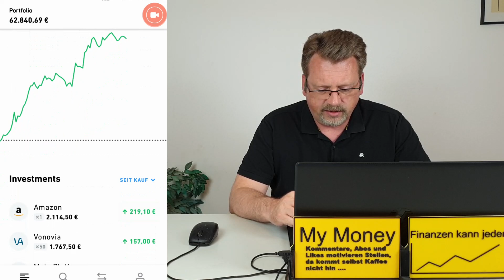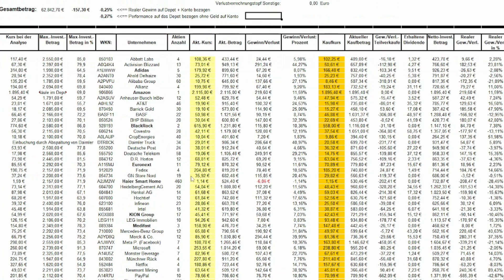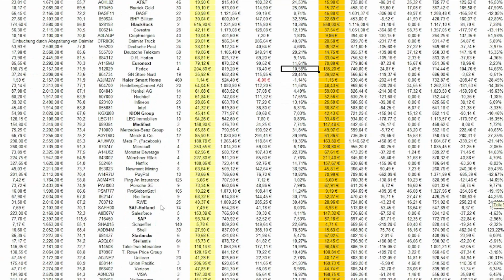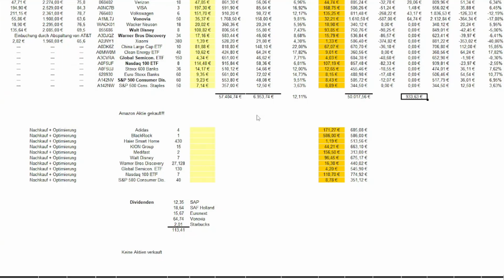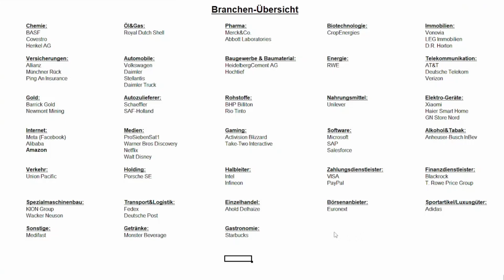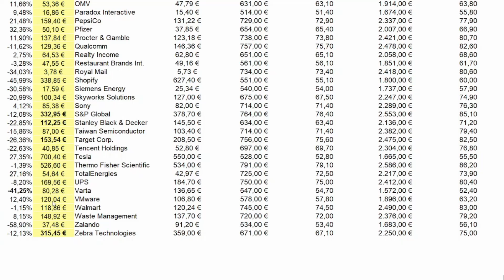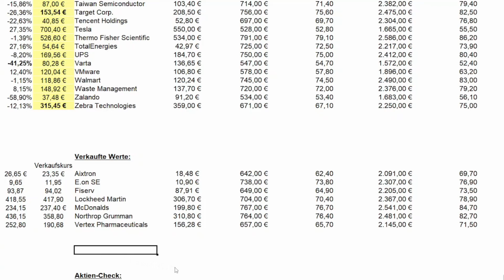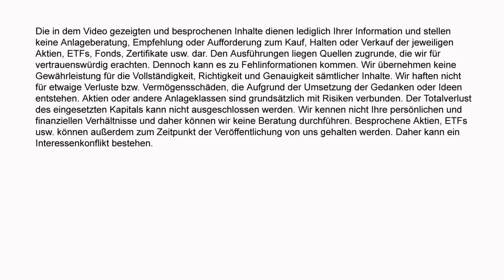Depot Update #47 Teil 1 - Börsen feiern Party! Was macht mein Depot jetzt? Viele Infos + Performance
Heute kommt der erste Teil vom Depot-Update Nr. 47. Ich teile das in zwei Teile auf, denn durch die Berichtssaison gibt es viel zu berichten. Tja und viel hat sich auch in meinem Depot getan. Eine neue Aktie ist in mein Depot gewandert. Daneben habe ich diverse Nachkäufe bzw. Optimierungen vorgenommen. Außerdem gab es mehrere nette Dividenden. Ich möchte dann noch meine Performance vom Depot präsentieren. Diese vergleiche ich mit dem DAX, S&P500, Nasdaq und Dow Jones. Daneben werfe ich einen sehr ausführlichen Blick auf die Watchlist. Sind jetzt Aktien durch die Kursrücksetzer interessant geworden? Die Branchenaufteilung zeige ich dann auch noch. Im zweiten Teil, der am Sonntag kommt, werde ich dann einen genauen Blick auf alle Positionen in meinem Depot werfen und meine weitere Vorgehensweise erklären.

- Wer meine Strategie (Optimierungen) beim Depot verstehen möchte, der sollte sich folgendes Video unbedingt ansehen. Link zum Optimierungs-Video

Aktien im Depot:

Abbott Labs
Activision Blizzard
Adidas
Ahold Delhaize
Alibaba Group
Allianz
Amazon
Anheuser-Busch InBev
AT&T
Barrick Gold
BASF
BHP Billiton
BlackRock
Covestro
CropEnergies
Daimler Truck
Deutsche Post
Deutsche Telekom
D.R. Horton
Euronext
Fedex
GN Store Nord
Haier Smart Home
HeidelbergCement AG
Henkel AG
Hochtief
Infineon
Intel
KION Group
LEG Immobilien
Medifast
Mercedes-Benz Group
Merck & Co.
Meta P. (Facebook)
Microsoft
Monster Beverage
Münchner Rück
Netflix
Newmont Mining
Ping An Insurance
Porsche SE
ProSiebenSat1
Rio Tinto
RWE
SAF-Holland
Salesforce
SAP
Schaeffler
Shell
Starbucks
Stellantis
Take-Two Interactive
T. Rowe Price Group
Unilever
Union Pacific
Verizon
VISA
Volkswagen
Vonovia
Wacker Neuson
Walt Disney
Warner Bros Discovery
Xiaomi
China Large Cap ETF
Clean Energy ETF
Global Semicon. ETF
Nasdaq 100 ETF
Stoxx 600 Banks
Euro Stoxx Banks
S&P 500 Consumer Dis.
S&P 500 Cons. Staples

Aktien auf der Watchlist:

3M Company
Adobe Inc.
Air Liquide
Akamai Technologies
Alphabet
Altria Group
American Tower
Amgen
Apple
Applied Materials
Best Buy
BP
Bristol-Myers Squibb
British American Tobacco
BYD
Cigna
Cisco Systems
Coca-Cola
Comcast
Danaher
Darden Restaurants
Evonik Industries
Fielmann
Fraport AG
Gazprom
General Mills
Gilead Sciences
Hannover Rück
Hellofresh
Home Depot
IBM
Jungheinrich
Kellog
Kering
Lennar
Linde PLC
LVMH S.A.
MasterCard
Medical Properties Trust
Medtronic
Micron Technology
Mondelez
Nasdaq Inc.
Nintendo
Omega Healthcare
OMV
Paradox Interactive
PepsiCo
Pfizer
Procter & Gamble
Qualcomm
Realty Income
Restaurant Brands Int.
Royal Mail
Shopify
Siemens Energy
Skyworks Solutions
Sony
S&P Global
Stanley Black & Decker
Taiwan Semiconductor
Target Corp.
Tencent Holdings
Tesla
Thermo Fisher Scientific
TotalEnergies
UPS
Varta
VMware
Walmart
Waste Management
Zalando
Zebra Technologies
Aixtron
E.on SE
Fiserv
Lockheed Martin
McDonalds
Northrop Grumman
Vertex Pharmaceuticals

Aktien-Check:

Nvidia
Airbus
Autodesk Inc.
Goldman Sachs
MTU Aero Engines
Kloeckner & Co.

Nicht gekaufte Aktien:

Airbnb
American Water Works
Beiersdorf
BMW
CD Projekt
Delivery Hero
Dell Technologies
ElringKlinger
Equinor ASA
Gamestop
Imperial Brands
Jenoptik
Kraft Heinz
Lenovo Group
Lukoil
Metro AG
Rosenbauer Int.
Steico SE
Teladoc Health
TUI
Viatris
Wacker Chemie
Walgreens Boots Alliance
Wendy's
Whirlpool